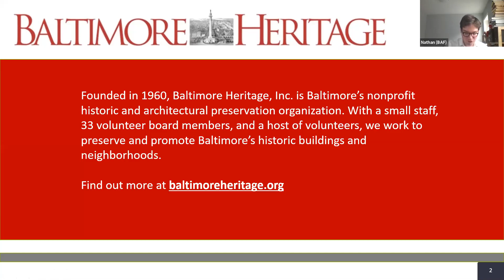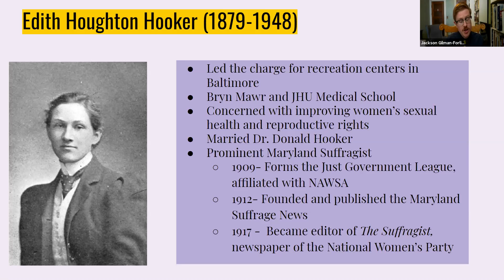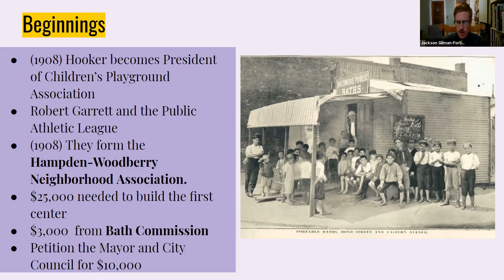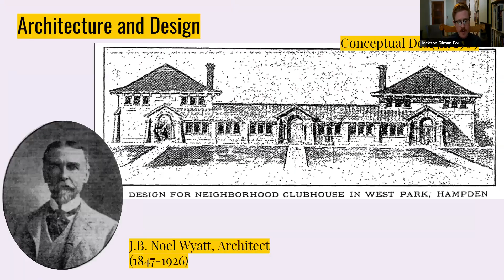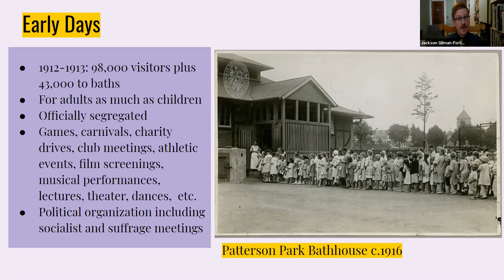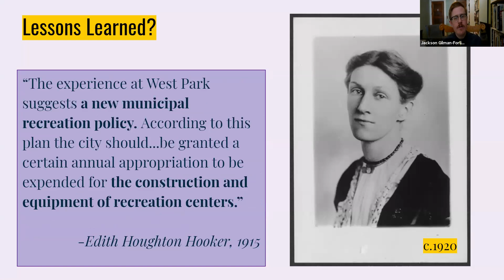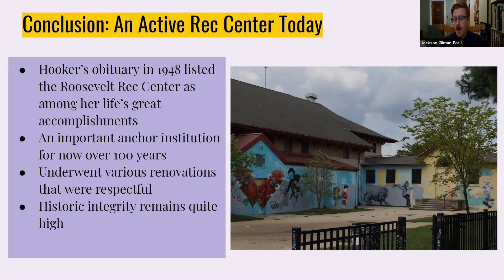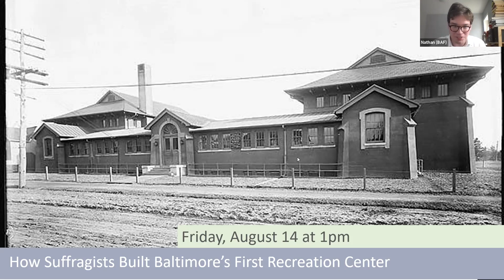How Suffragists Built Baltimore’s First Recreation Center (Jackson Gilman-Forlini)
The women’s suffrage movement. Cast-in-place concrete. Katherine Hepburn. What do these three things have in common? The Roosevelt Park Recreation Center, of course! In this installment of Virtual Histories, BAF board member Jackson Gilman-Forlini will present his ongoing research into the origins and architecture of Baltimore’s first rec center.

Completed in 1911, the Roosevelt Park Recreation Center was the culmination of a years-long campaign by a tenacious group of Progressive Era reformers who, despite skeptics, believed they could improve the lives of working-class people through recreation. This initiative was led by Edith Houghton Hooker, one of the most influential of Maryland suffragists and later the maternal aunt of actor Katherine Hepburn. The unlikely story behind the center’s creation is matched only by its architecture: an unusually modern design for Baltimore at the time and a wholly forgotten work by local architect J.B. Noel Wyatt.

Despite modifications over the years, the building retains a high degree of historical integrity and state of preservation. As a testament to the vision of its founders, the center has remained an important community focal point for the Hampden neighborhood throughout its century-long history and served as a model for recreation centers throughout the city.

Jackson Gilman-Forlini is the Historic Preservation Officer for the Baltimore City Department of General Services, where he manages the preservation of city-owned historic landmarks. He holds a B.A. and M.A. in Historic Preservation from Goucher College, where his thesis dealt with the adaptive reuse of monuments and memorials. He is frequently quoted in The Baltimore Sun and has written for Maryland Historical Magazine and the architecture blog McMansion Hell.